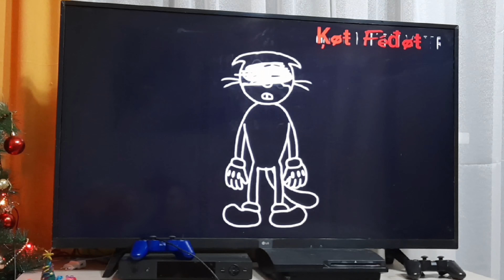Мультяшный КОТ существует! Картун Кэт пришел к Полине в реальной жизни! Cartoon cat in real life!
Мультяшный КОТ существует! Картун Кэт пришел к Полине в реальной жизни. Мама не поверила Полине.  Cartoon cat in real life!

 Мультяшный кот - это еще одно мистическое  существо из творения Тревора Хендерсона, так же как и Сиреноголовый (Siren Head), но он  считается более  опасным!